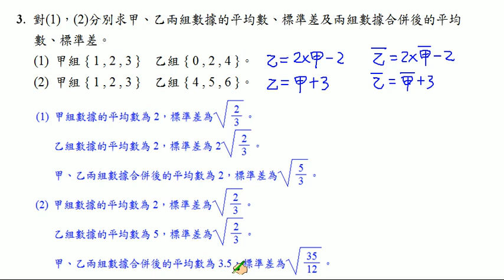【南一高中 實境解題 Live】高中數學(二)課本第4章總習題 A3